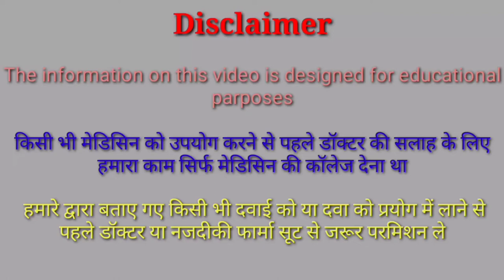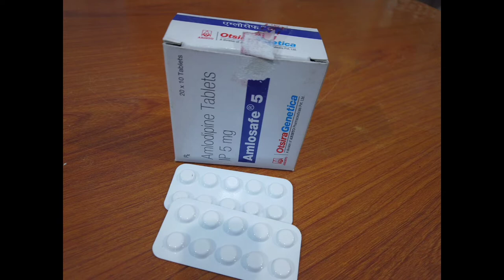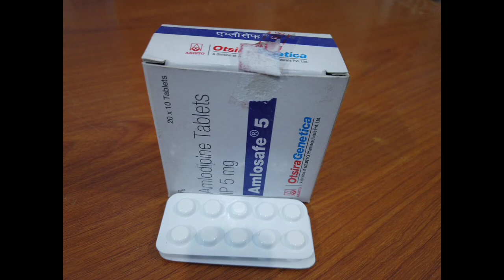amlosafe 5 tablet uses in hindi! side-effects! हाई ब्लड प्रेशर!! लेने के सही dose! amlodipine!!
amlosafe
amlosafe sahi dose
amlosafe uses in hindi
amlosafe price
amlosafe knowledge
amlosafe hindi
amlosafe hindi knowledge
amlosafe price hindi
amlodipine uses hindi
amlosafe latest vedio
amlosafe latest vedio 2022
amlodipine uses